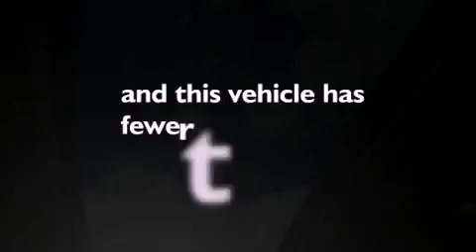Preowned 2008 Toyota 4Runner Milwaukee WI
Year : 2008
 Make : TOYOTA TRUCK
 Model : 4RUNNER
 Engine : Gas V6 4.0L/241
 Trans . : A
 Exterior : SILVER
 Miles : 39,543

 Stock : U60819

 3225 South 108th St.